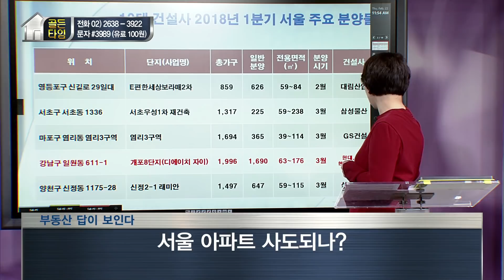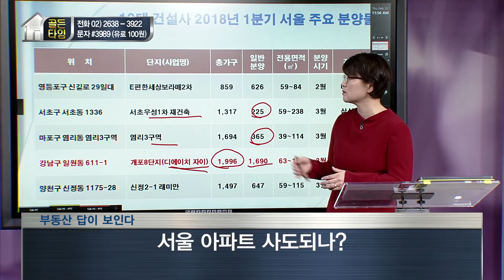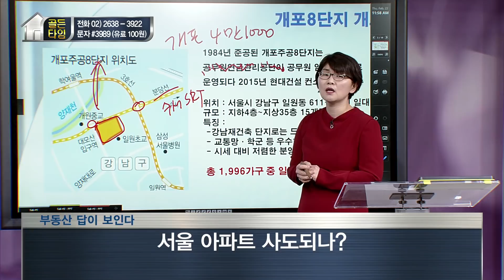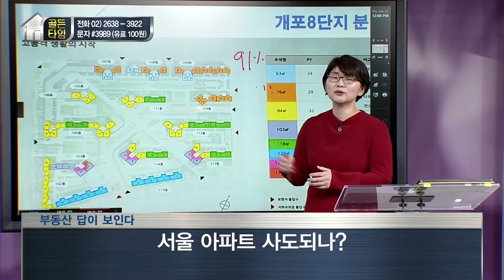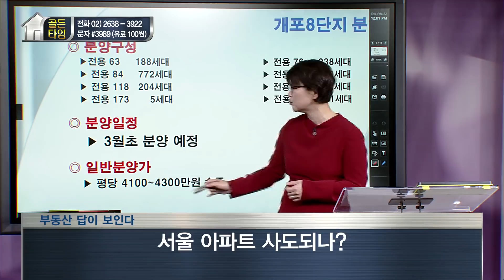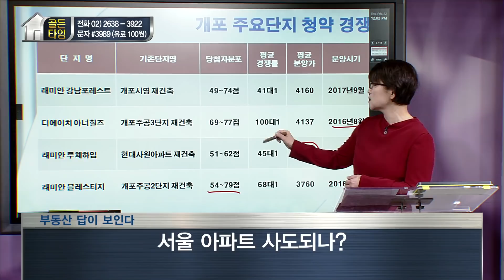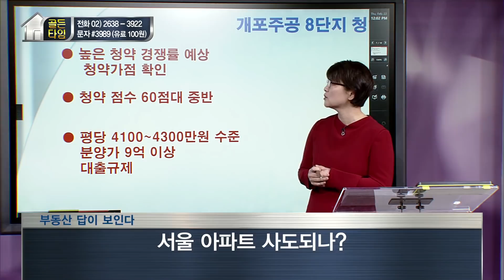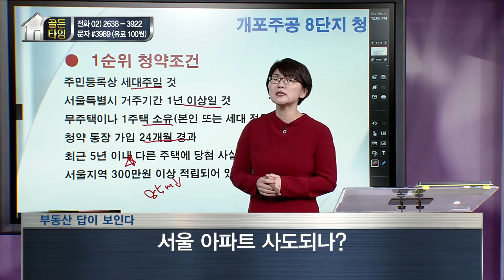[부동산 골든타임] 서울 아파트 사도되나?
-방영일 : 18.02.22
-전문가 : 이춘란 본부장 - (주)오비스트파트너스